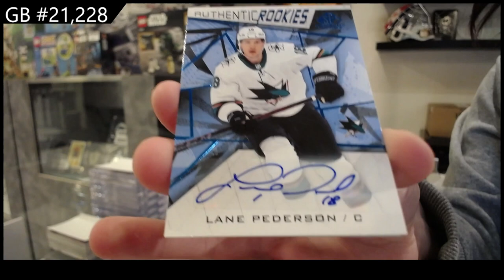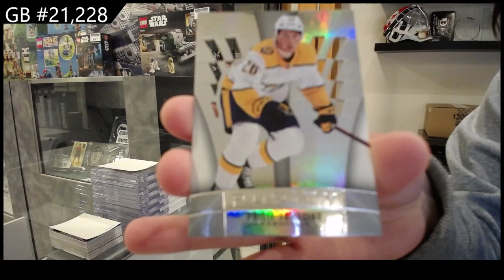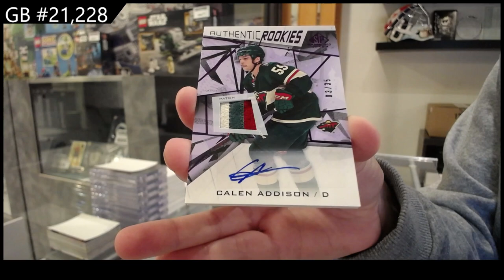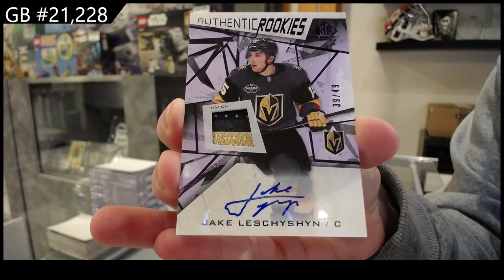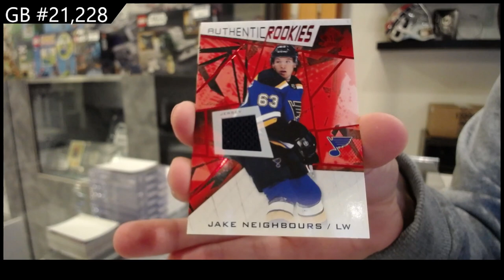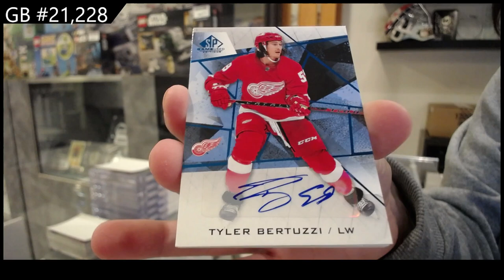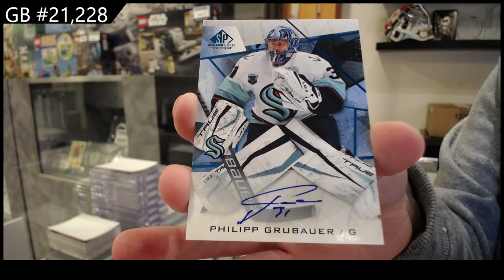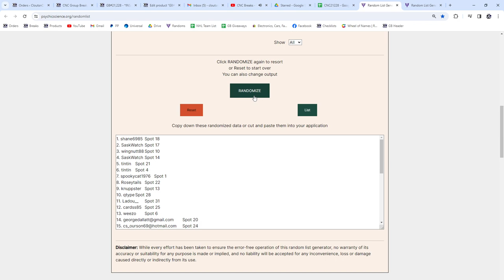2021-22 Upper Deck SP Game Used Hockey 7 Box Break - CNC GB #21,228